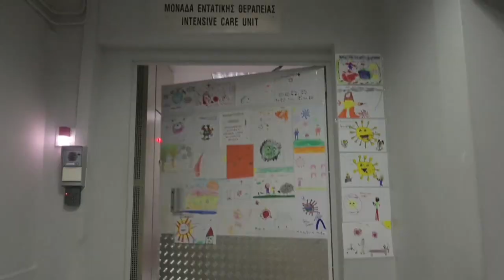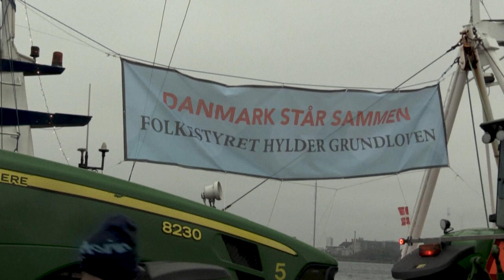Casi di covid in aumento in Europa orientale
Drammatica la situazione in Grecia. In Serbia impennata delle infezioni